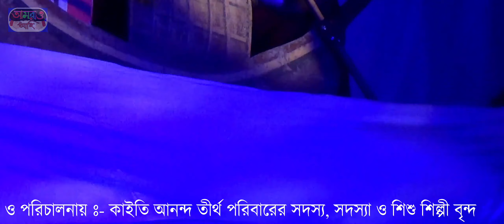দক্ষিনেশ্বর যাত্রী মা সারদা | Part - 3 | Kaity Anandathirtha Adibashi o Loko Sanskriti Sangha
ঠাকুর শ্রী শ্রী রামকৃষ্ণ দেব, জগত জননী মা সারদা ও স্বামী বিবেকানন্দ -এর জীবন কাহিনী অবলম্বনে পরিচালিত গীতি নাট্য "দক্ষিনেশ্বর যাত্রী মা সারদা"

আমাদের চ্যানেল এর পক্ষ থেকে ১লা জানুয়ারির, ২০২০, প্রথম নিবেদন আপনাদের কেমন লাগলো তা আমাদের অবশ্যয় জানাবেন নিচের কমেন্ট বক্সে।

If any of the owners have a problem with your pictures and music used here,please send me a massage and i will remove them.